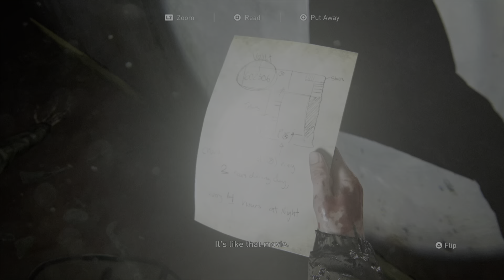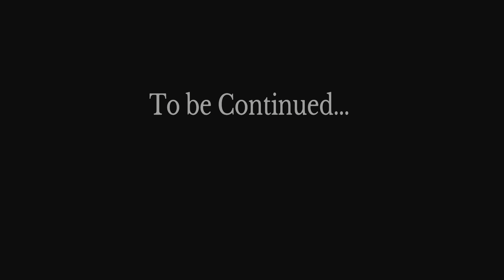City of Rubble | The Last of Us Part 2 - Episode 4